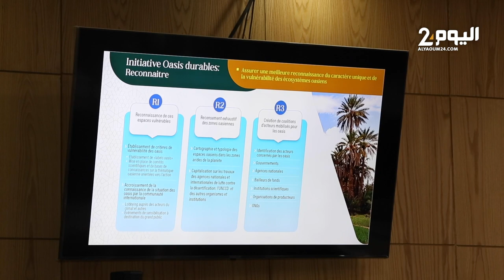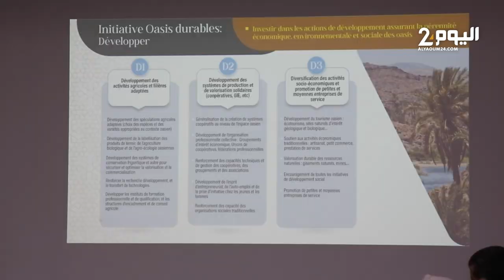وزير الفلاحة يفتتح أشغال المؤتمر الدولي لتنمية الواحات وشجر النخيل بورزازات